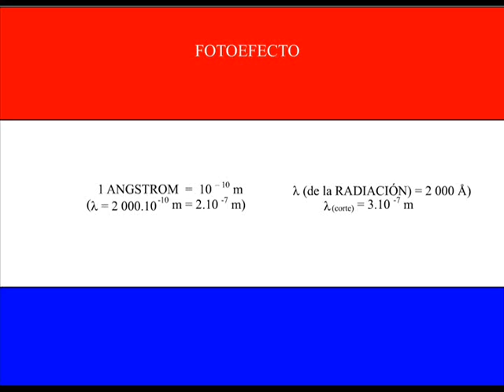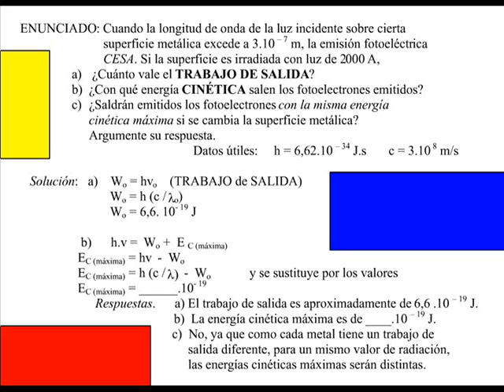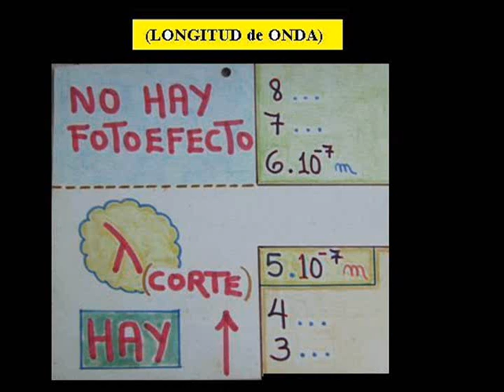EFECTO FOTOELECTRICO (4) ejercicio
trabajo de salida / frecuencia umbral / longitud de onda de corte
energia cinetica maxima